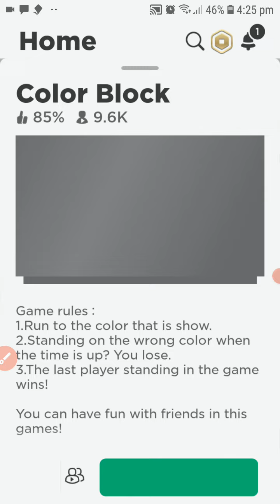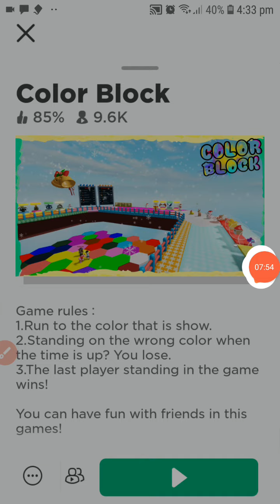Playing colour block for the first time!!!